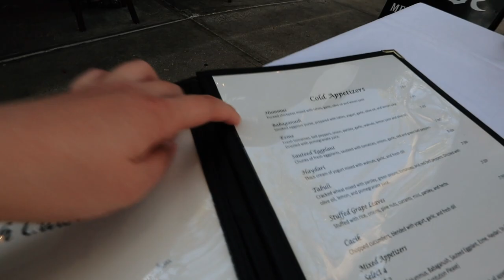VLOG: hair appointment, a birthday party, dinner w/ mom + school haul!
In this vlog I take you along my week. I got to dinner with my mom and some friends, I take my mom to the doctor's office, and we did some shopping. Then I take you to my hair appointment to get my hair toned and then I go to a birthday party.

❥  Alex